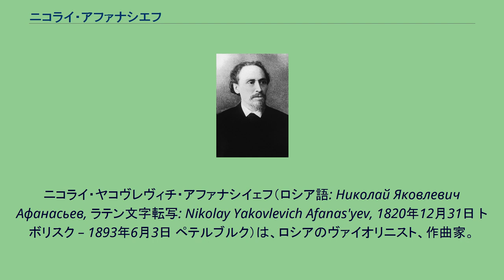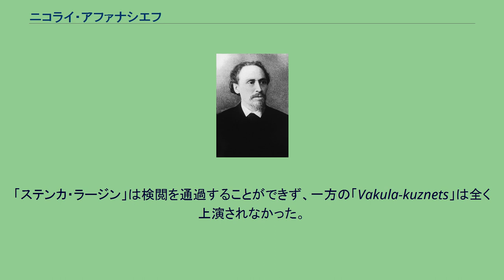ニコライ・アファナシエフ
ニコライ・ヤコヴレヴィチ・アファナシイェフ（ロシア語: Николай Яковлевич Афанасьев, ラテン文字転写: Nikolay Yakovlevich Afanas'yev, 1820年12月31日 トボリスク – 1893年6月3日 ペテルブルク）は、ロシアのヴァイオリニスト、作曲家。
ヴァイオリニストでイヴァン・ドルゴルコフの私生児であった父ヤコヴ・イヴァノヴィチより音楽教育を受ける。
1838年にモスクワにおいてヴァイオリニストとしてデビューする。
1838年にボリショイ劇場附属管弦楽団のコンサートマスターに任命されるが、1841年に辞任して、ペテルブルク近郊ヴィクサの富裕な地主の農奴オーケストラの指揮者に転向した。
1846年に辞職し、ロシア国内での演奏旅行にとりかかる。
1851年にペテルブルクに定住すると、イタリア歌劇団の演奏家やコンサートマスターとして演奏を続けた（時には指揮者も務めている）。
1853年にオーケストラの活動を止めて、スモーリヌィ女学院でピアノ教師として勤めだしたが、1857年には西欧に演奏旅行を行い、まずまずの成功を収めた。
ロシアに戻ると作曲活動に没頭した。
正規の音楽教育を受けなかったために、技巧面で不調和に陥りがちではあるものの、小品の分野で最大の美点を発揮している。
中でも、ロシアの民族音楽の旋律やリズムに触発された作品群で称賛を浴びた。
民族音楽に対する永続的な関心から、ロシア民謡を混声四部合唱に編曲した曲集を1866年に出版して、人気を集めた。
室内楽では、弦楽四重奏曲「ヴォルガ河」（1860年）も同じく賞賛され、翌1861年にロシア音楽協会から受賞した。
歌劇は、対照的にさほど熱狂的な評判を呼ばなかった。
1870年にマリインスキー劇場が「 Ammalat-bek 」を舞台化したものの、その後に再演されることはなかった。
「ステンカ・ラージン」は検閲を通過することができず、一方の「Vakula-kuznets」は全く上演されなかった。
それ以外の7つのオペラや管弦楽曲の自筆譜は、出版に回されていない。
アファナシエフの回想録『想い出の記』は、1890年に出版され、旅する演奏家としての経験を、部分的には19世紀半ばのロシアの音楽界を俯瞰するものとして書き残している。
歿後の1896年には、ロシア音楽協会の名誉会員に選ばれた。